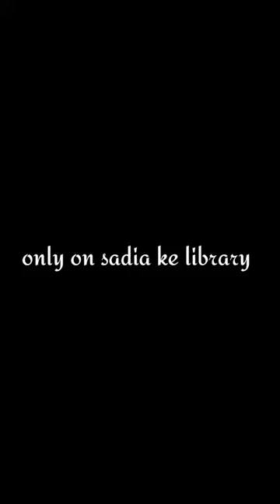crime stories | Mirza amjad baig advocate